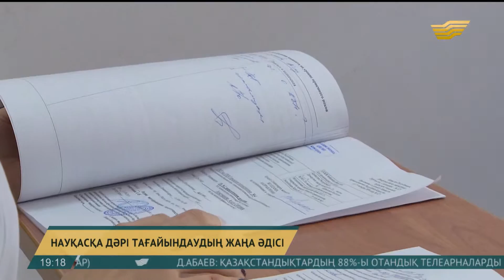Медициналық мекемелерде фармакологтар қызметі енгізіледі